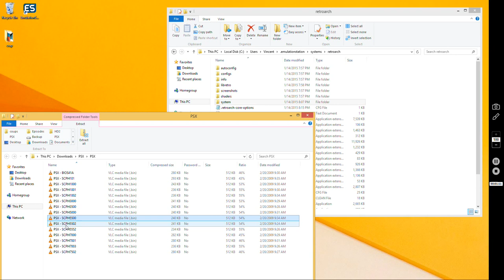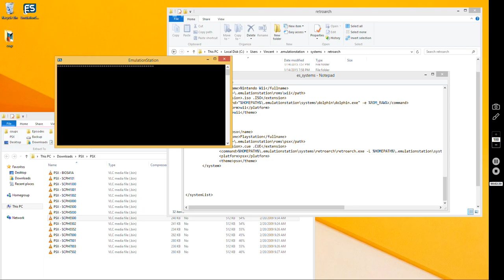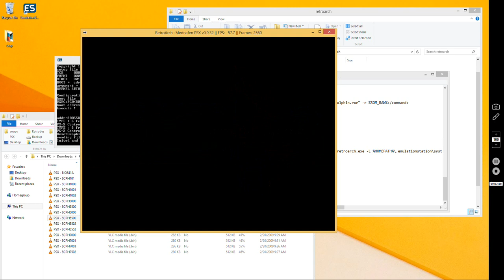How To: Playstation Emulation in Retroarch and Emulation Station